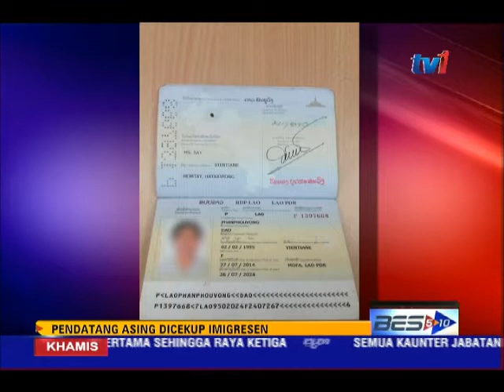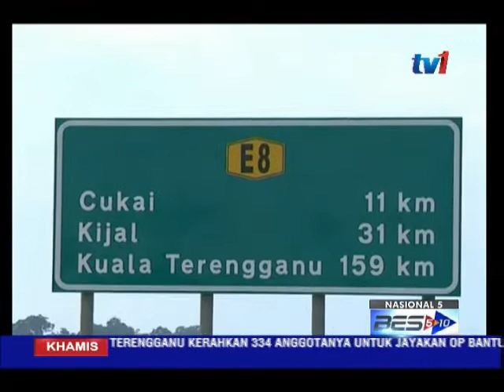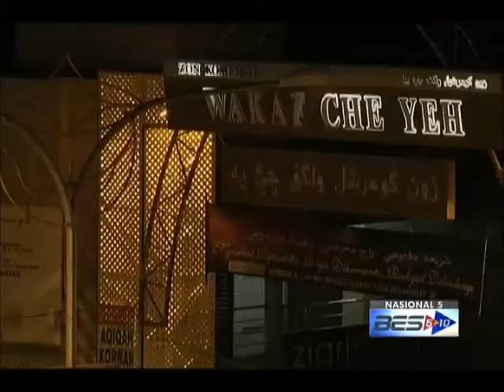NASIONAL 5 [16 JULAI 2015]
2. FTA Malaysia-Turki berkuatkuasa 1 Ogos.
3. JKR perkenal tiga laluan alternatif baharu ke Pantai Timur.